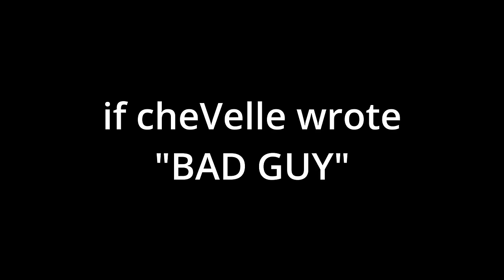if cheVelle wrote "BAD GUY" by Billie Eilish